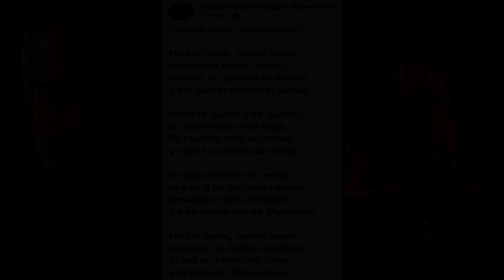Nadie sabe nadie supo - Vergara Meersohn/Gonzalez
Nadie sabe nadie supo